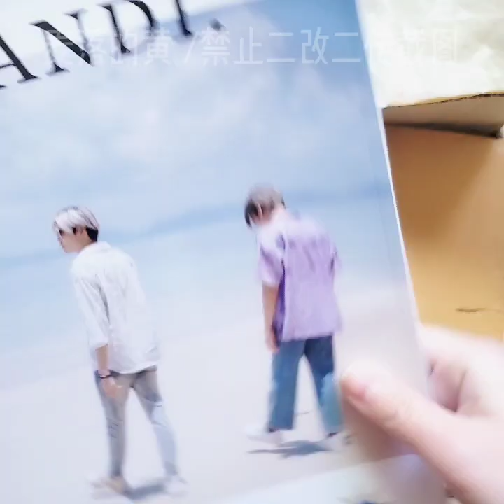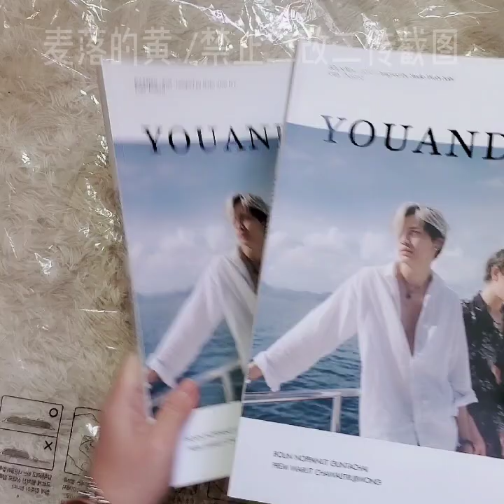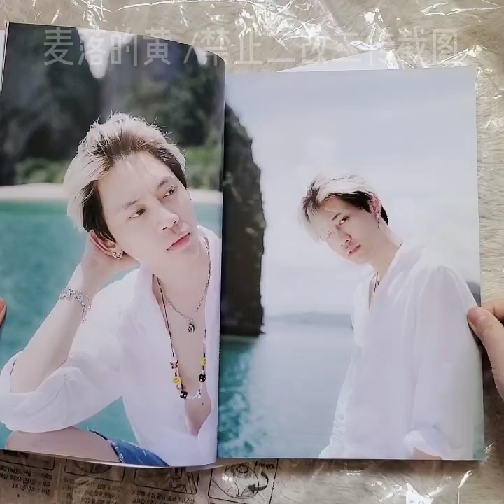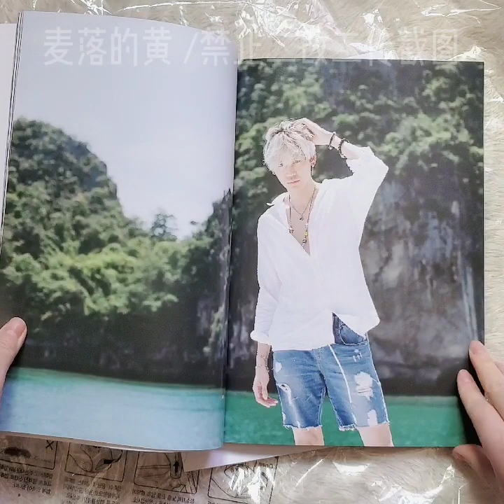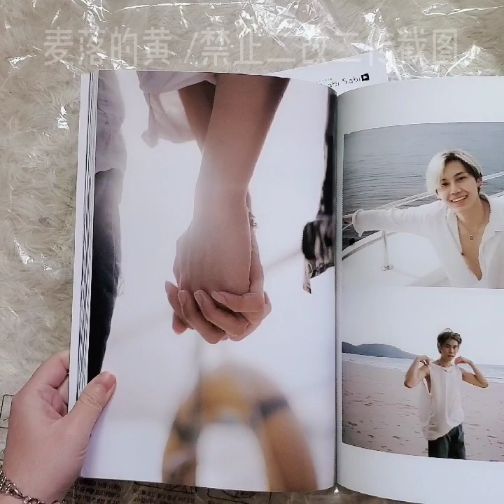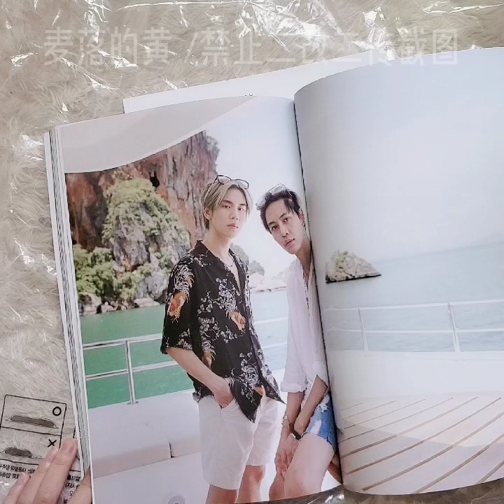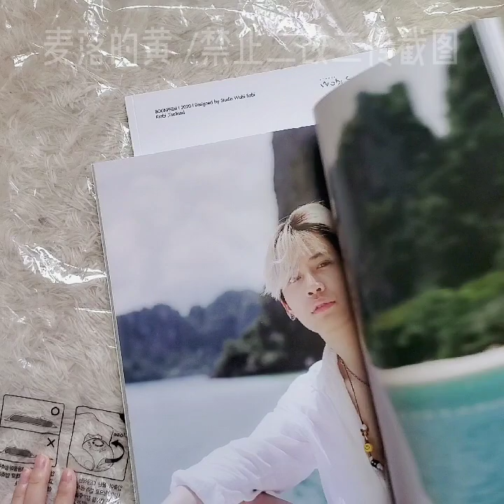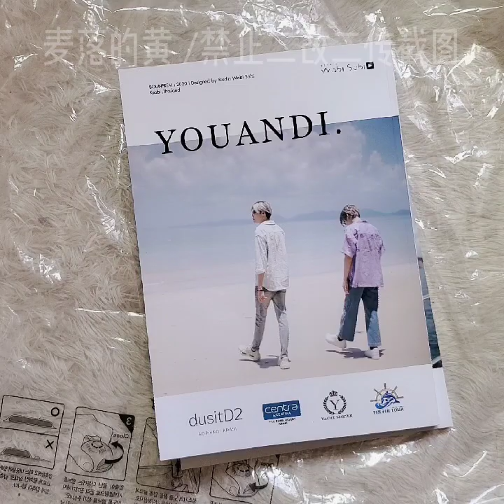[开箱吐槽] BounPrem的第一本写真UNBOXING